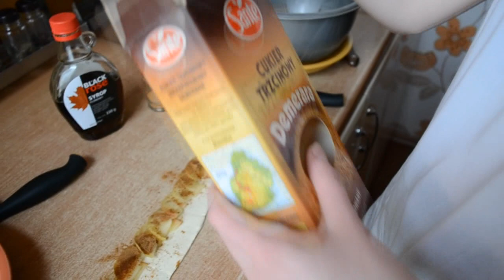propozycje prezentów na DZIEŃ MATKI ( róże z jabłek, album, kupony )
Pamiętacie? 26.05 DZIEŃ MATKI !!!
My podpowiemy Wam co zrobić, aby uszczęśliwić Wasze Mamy.

Róże z jabłek i ciasta francuskiego:
składniki:
opakowanie ciasta francuskiego
3 jabłka
1 łyżeczka cynamonu
cukier - według uznania
1łyżeczka octu
syrop klonowy - według uznania
cukier puder - do posypania
Sposób przyrządzenia na filmie :)

Daj łapkę w górę jeżeli film Ci się podobał.
Zostaw komentarz jak chcesz nam coś powiedzieć.

Może coś Ci się spodoba i zechcesz to mieć

44-321 Marklowice